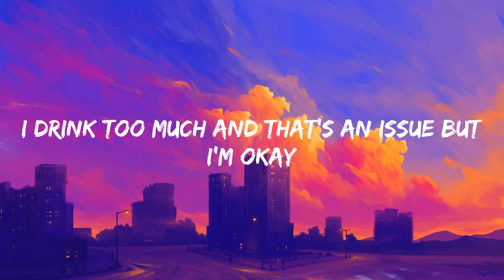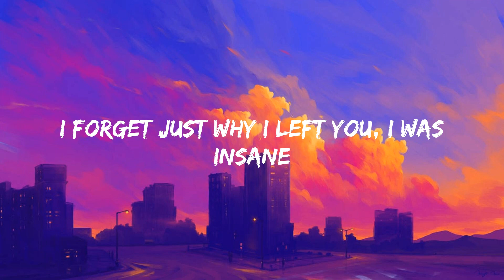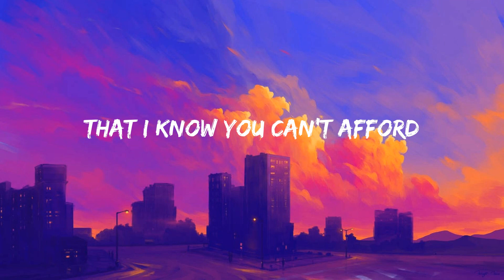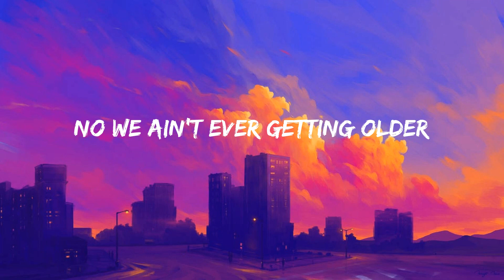Closer - The Chainsmokers (Lyrics)